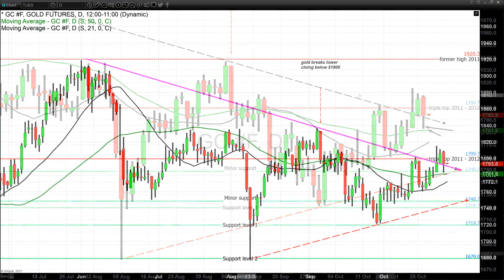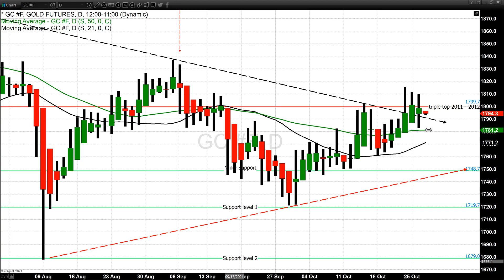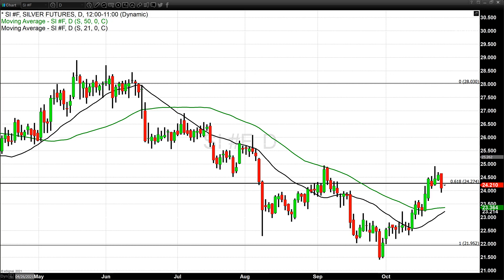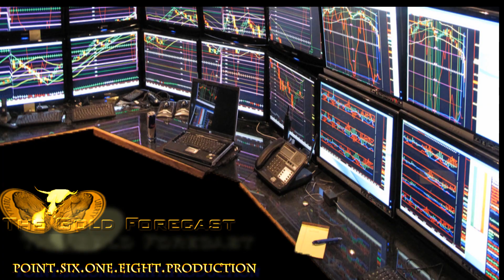Risk-on market sentiment and dollar strength take gold below $1800 - 10/26/2021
Yesterday inflationary fears stoked the fires of gold bulls taking the precious yellow metal above $1800 for the first time since the middle of September. Although rising inflationary concerns did not diminish, a robust U.S. stock market coupled with dollar strength took gold lower, back below $1800.